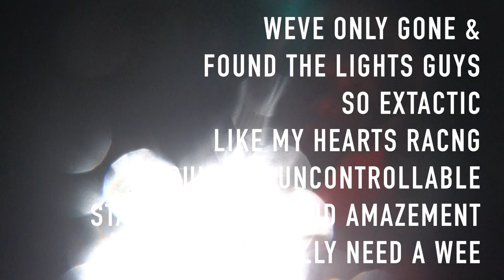Iceland - the Northern Lights - Day 2 - Out wid A!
Iceland Day 2 continues and I was so exstatic to find one of the main reasons i attended such a beautiful country. It really came out of nowhere and it was about 10pm when I saw this slight glimmer in the sky... the Northern Lights in iceland... grabbed my camera and parked up and set up ready to capture so amazing captures of the stars seeing shooting stars and the aurora.

Out wid A!!

This channel is all about me travelling to different parts of the world alone showing the very reason why the world is so vast and large with very few words, my aim is to use the videos to show people how to travel, I make a huge variety of videos for everyone and they will all be different depending on the culture and the country that I visit.

As well as making entertain videos(I hope) I also like to help YOU out too, with videos such as: